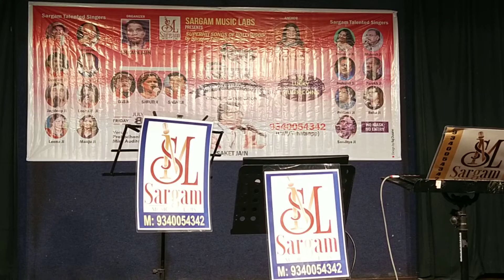Dil Deke Dekho !! Sargam Music Labs !! Dil Jigar !! Ft. Sargam Singer Dattaram !! 2022